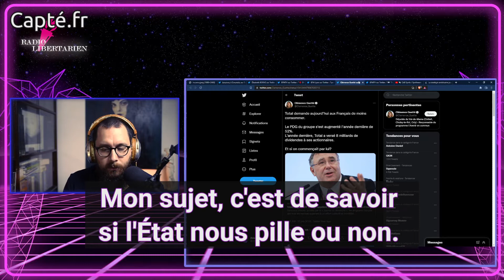OSEF du climat [Clip]